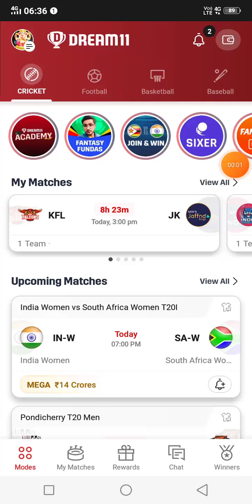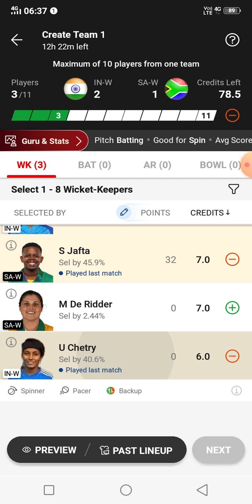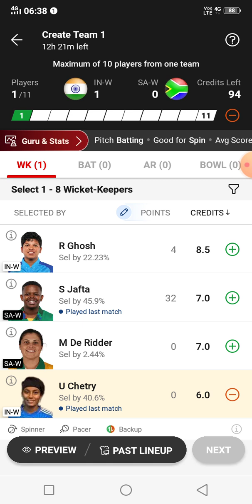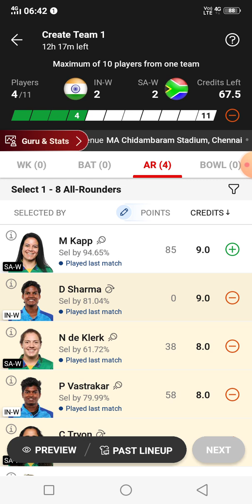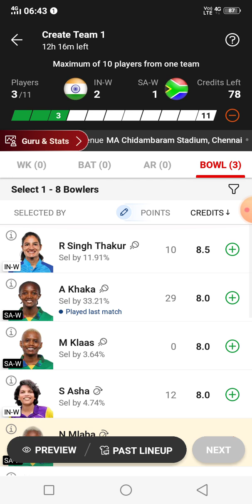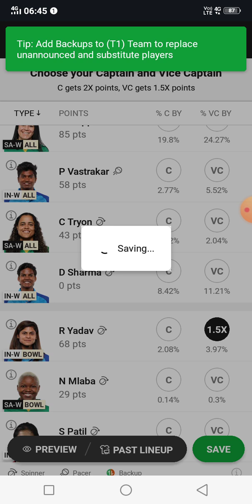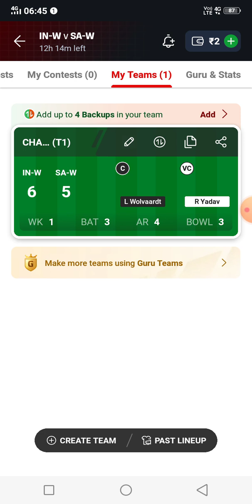IN-W vs SA-W Dream11 | IN-W vs SA-W Dream11 Team | Production Today match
in-w vs sa-w dream11
in-w vs sa-w dream11 prediction
in-w vs sa-w dream11 prediction today match
in-w vs sa-w dream11 team
sa-w vs bd-w dream11
in-w vs sa-w match
ggxi w vs sa w dream11 prediction
aus w vs sa w dream11 prediction
au w vs sa w dream11 prediction today match
sl w vs sa w dream11 prediction
nz w vs sa w dream11 prediction today match
nz w vs sa w dream11 prediction
ban w vs sa w dream11 prediction
bd w vs sa w dream11 prediction
s11 vs vswr
sa vs sadx
sa-w vs sl-w
srw vs drw in snow
nz w vs sa w t20 dream11 prediction
aus w vs sa w t20 dream11 prediction

in-wvssa-wdream11
in-wvssa-wdream11prediction
in-wvssa-wdream11predictiontodaymatch
in-wvssa-wdream11team